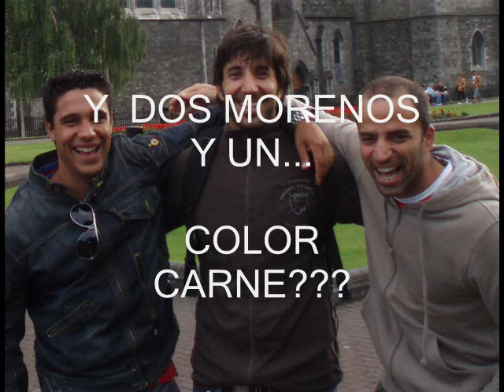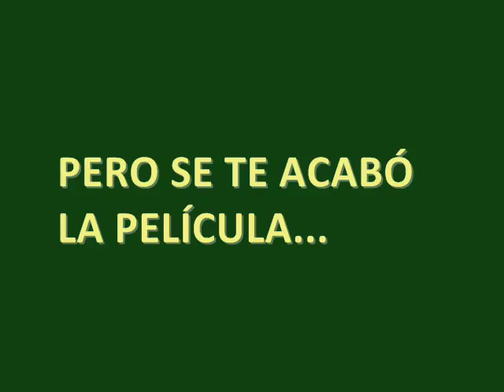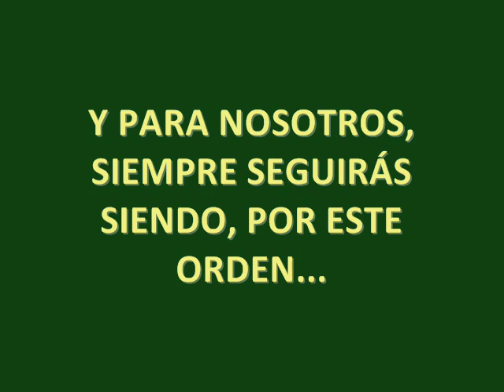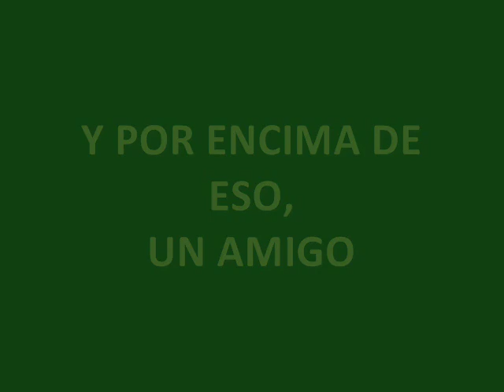CARPI, LA PELICULA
VIDEO ESTRENADO EN LA DESPEDIDA CARPI, FRAN CARRASCO. FRAN CARRASCO UNA VIDA DE PELICULA